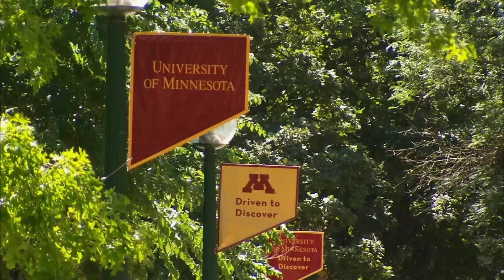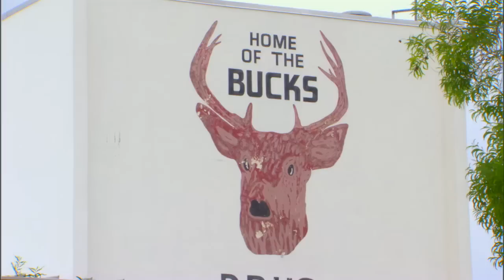The Journey: Big Ten Football 2012 - (Episode 4, Segment 1)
Find out why every time Minnesota wide receiver AJ Barker is playing for both himself and his brother, a comprehensive look at the Michigan State-Michigan rivalry as Denard Robinson looks for his first win in this heated in-state rivalry.